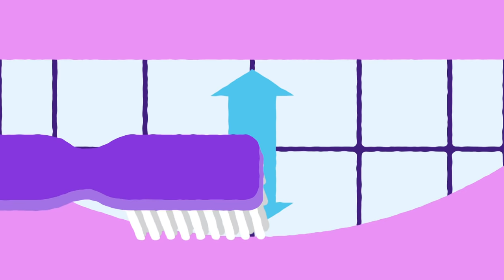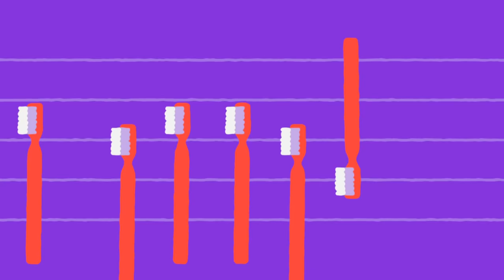Brush Your Teeth to This Song! (Sesame Studios)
Oh yeah! It's time to brush those teeth and make them nice and clean! Not sure how to brush your teeth? Well get out your toothbrush and your dancing shoes because this massive song is about to get you brushing up, down, and all around! And don't forget to scrub that tongue!

The makers of Sesame Street welcome you to Sesame Studios, a brand new YouTube channel hosted by Marvie. Original stories and songs, full of new friends, all with the same educational goodness you'd expect from Sesame Street. Learn humongous words with the Puffballs, dance along to fun songs that will have you moving and grooving, and play along with Marvie: your lively host and new best friend.

For brand new videos to make you smarter, stronger, and kinder!